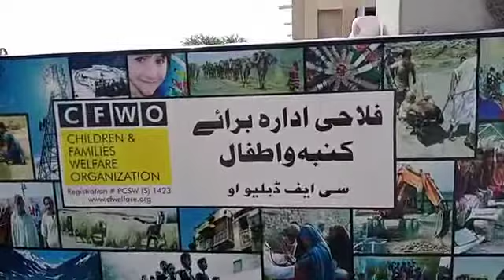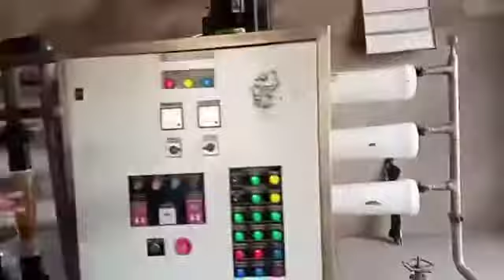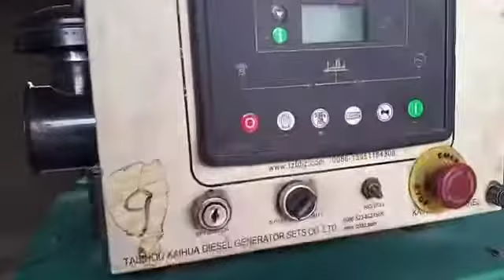THAR RO PLANT GOING ON PHASE 3 & 4 Dated 6/11/21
CFWO Thar Drinking Water Project

Over 50% Project completed
1-RO PLANT Power conversion to Solar Energy
2-RO PLANT Mechanism Upgrading in process ETC November 15th 2021
3-Water Tanker to Transport drinking water to 59 Villages REQUIRED
Complete Cost PKR 3,200,000 (32 Lacs)
4-Water Storage & Dispensing Tanks for 59 Villages @ PKR 35,000 per village (Total required) PKR 2,065,000